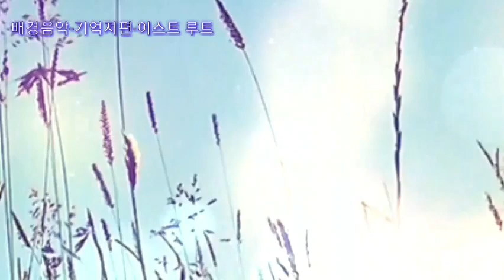통권11호[기획연재]♡밤-신경옥시인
인연 속에 정을 나누는 문학이니